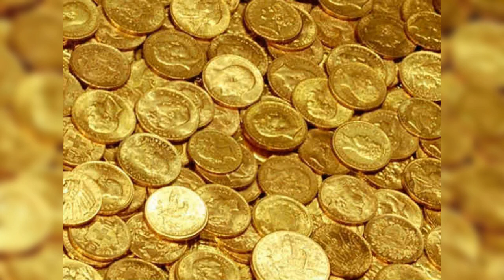தங்கம் மருத்துவ பயன்கள், வீட்டு மருத்துவம், தங்க ஆபரணங்கள் அணிவதால் ஏற்படும் நன்மைகள்